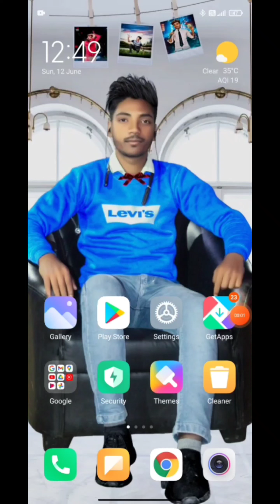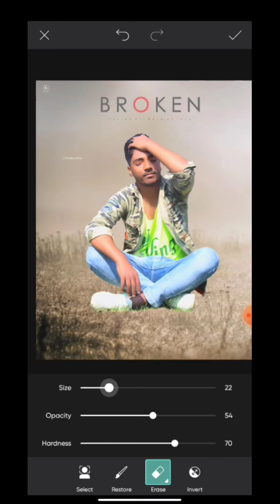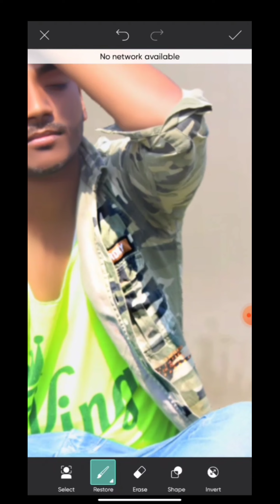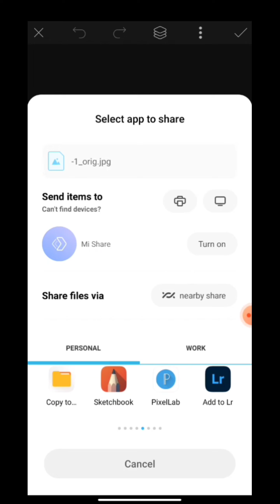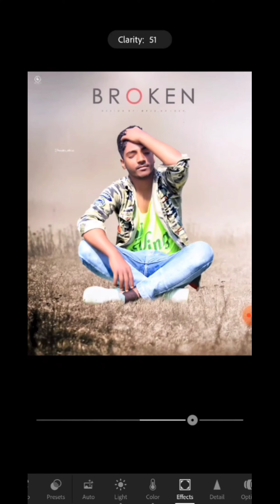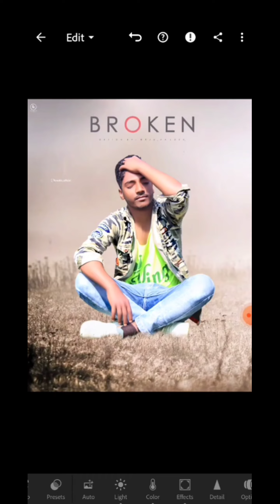Broken Heart Photo Editing Full Tutorial Step By Step In Hindi 💔 Viral Photo Editing#Devil AV Editzz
Descriptions

Hlo guys

Manipulation Editing 📸 Devil AV Editzz

I hope a video pasand aya aap log ko || aise hee support karte raho || Mera video regular update rahega || har video ka notification aapka pas Jaaye || channel ko subscribe and her video ko share

picsart editing new trick
picsart photo editing new concepts
viral photo editing in picsart
action photo editing